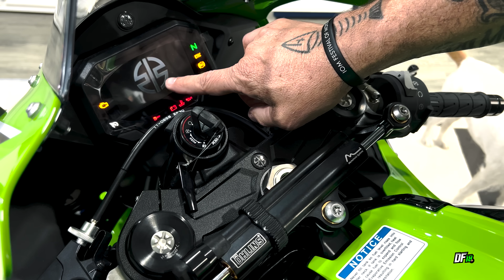Kawasaki ZX10R 2023 - Novedades en el mas reciente modelo de la Ninja - Review en Kbikes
Aunque las motos deportivas no han sido la principal forma en la que nos divertimos en el autodromo, claro esta que estas son las motos que se diseñaron para estos espacios, y cada que sale un nuevo modelo, una nueva referencia se asombra uno de las nuevas tecnologías implementadas (pues uno cree que ya no hay nada mas por inventar) así que si quiere conocer un poquitico mas sobre la nueva Kawasaki ZX10R 2023 KRT edition no se pierda este video. Seguro le sobraran razones para tenerla en su garaje.